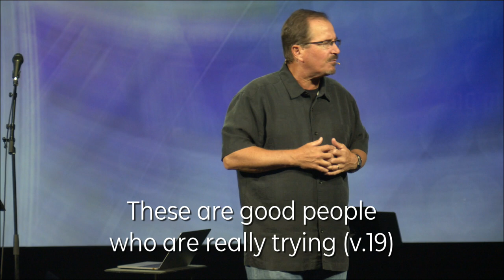Identifying and Resisting False Teaching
Series, I Saw Heaven Opened # 4
October 17, 2021
(Revelation 2:18-29)